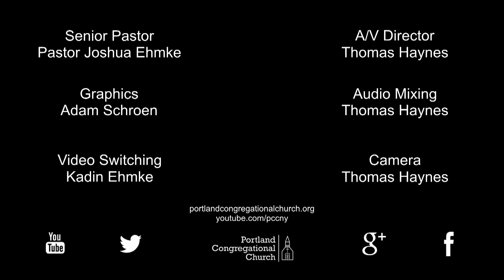20-03-15 God's Spark